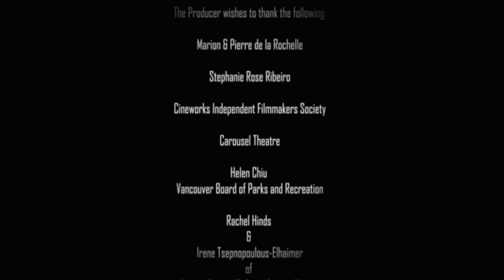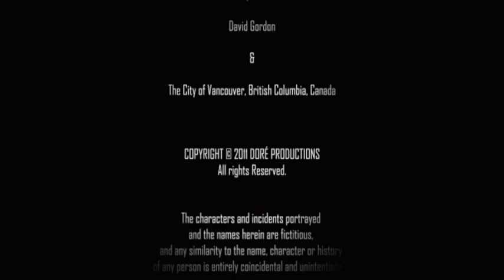Raresh Dimofte in The World, The Flesh and The Devil, 2011